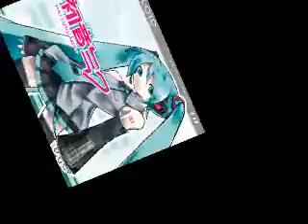VOCALOID2 Hatsune Miku 初音ミク SPITZ - 空も飛べるはず (ニコニコ動画から転載)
VOCALOID2 初音ミクに「spitz スピッツ の　空も飛べるはず」を歌わせてみた